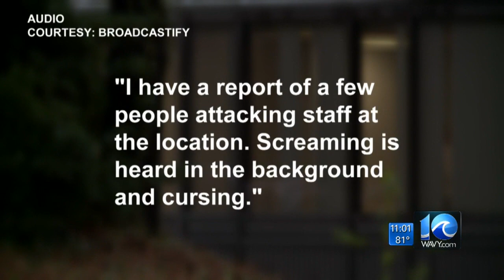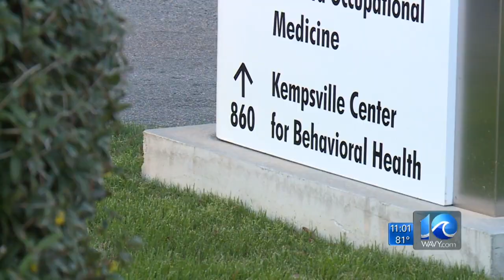Norfolk behavioral health center didn't follow regulations before fight, state says